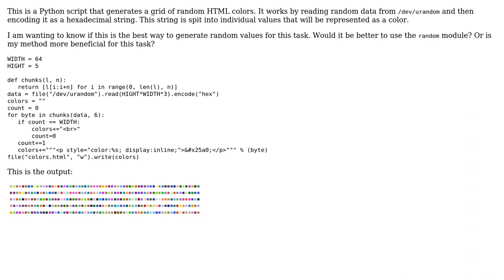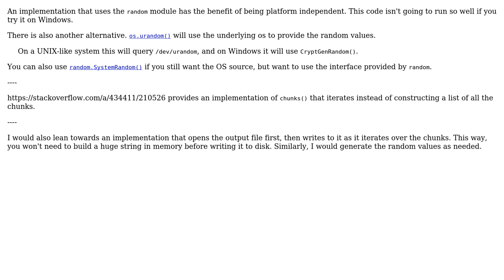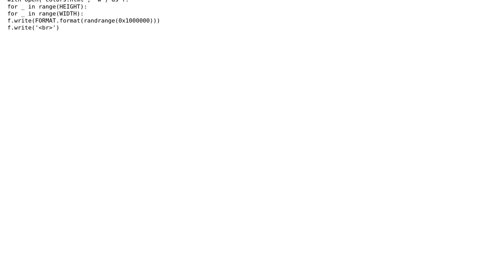Code Review: Generating random HTML color grid (2 Solutions!!)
Code Review: Generating random HTML color grid

With thanks & praise to God, and with thanks to the many people who have made this project possible! | Content (except music & images) licensed under CC BY-SA | Music | Images & others | With thanks to user unholysampler user kyle k user Jamal user Gareth Rees and the Stack Exchange Network Trademarks are property of their respective owners. You are responsible for your own actions.